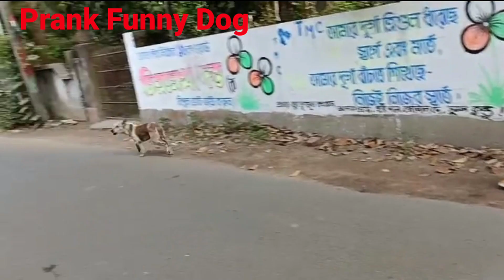Funny Prank Dog & Fack Tiger 2022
Welcome to FUNPEDIA Channel,
We hope you are doing well. Happy to see you here on FUNPEDIA Channel. We are creating the most funny videos everyday, especially prank videos.

We are very sorry and hope you understand the word "Prank" just make funny it's not so serious.
We Hope you like our videos and give us support. Fake Tiger Vs Real Dog Prank and Funny Reaction of Scared or Frightened Dogs No Laugh😂 We pranked on dog with STUFFED TOY TIGER, fake tiger.

dog comedy
funny animals
prank videos funny
comedy prank
dog prank
prank comedy videos
prank dog
funny dogs
try not to laugh challenge 2022
new funny prank video
funny dog
try not to laugh
mirror prank
dog reaction